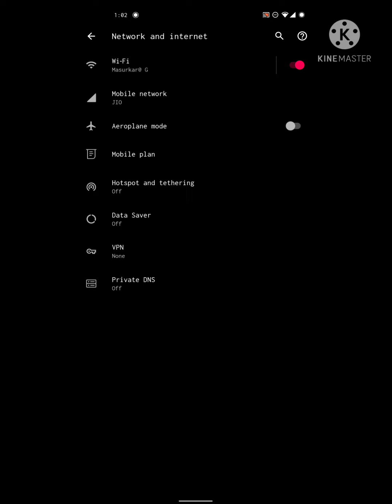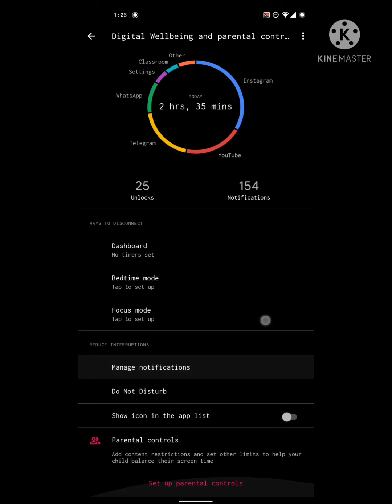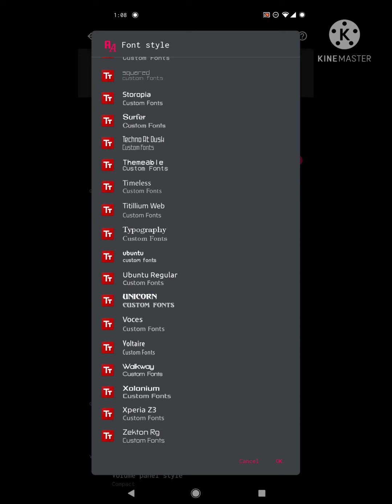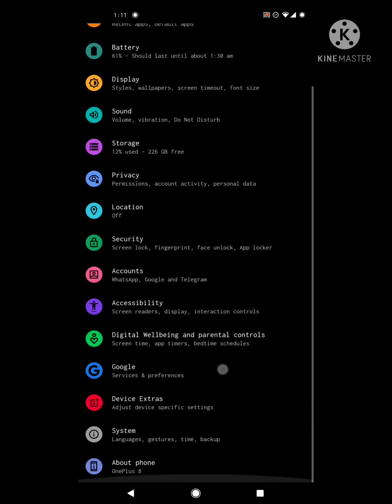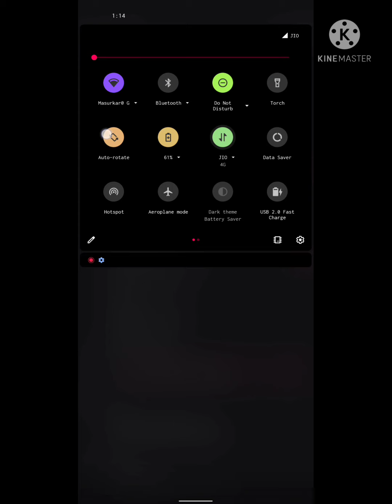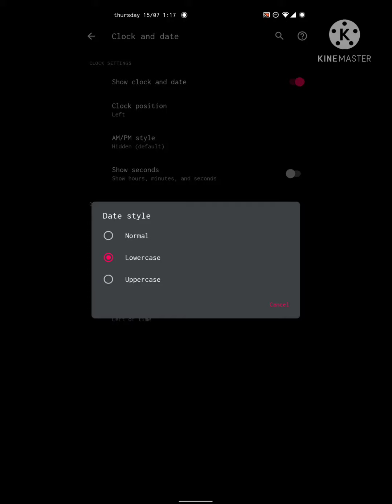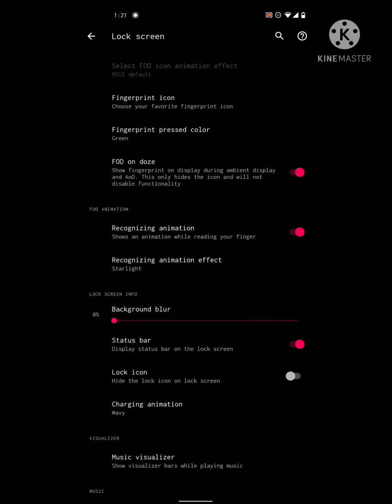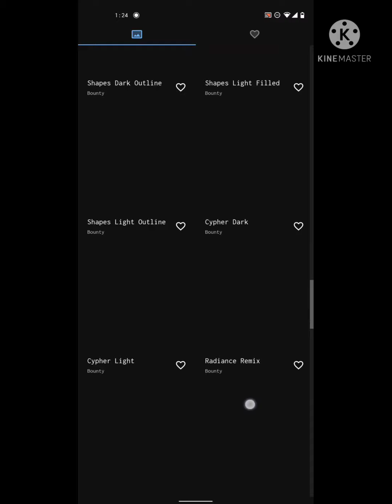(Evolution X 5.9 ) (one plus 8) (5th July security patch ) (andriod 11 )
code name - instantnoodle
aosp rom - evolution X
version - 5.9
andriod version - 11

Download link for one plus 8 series

Evolution X - OnePlus 8 Series
Evolution X - OnePlus 8/8 Pro & 8T

Off Topic - @EvolutionXOT
General Official - @EvolutionX
News - @EvolutionXOfficial
Updates - @EvolutionXUpdates

Telegram group link for one plus 8 series